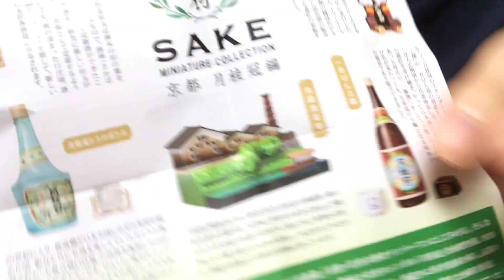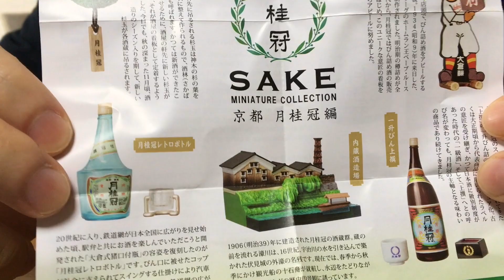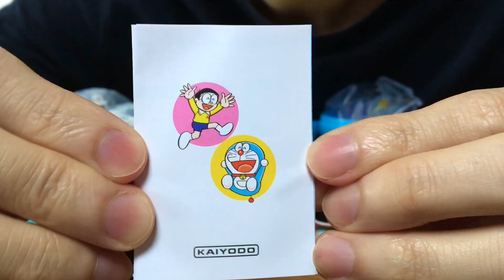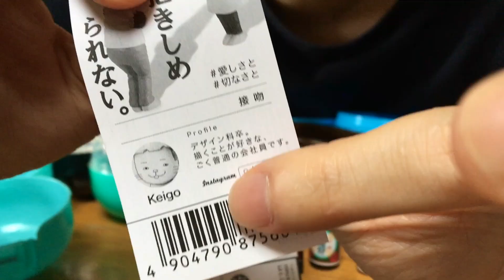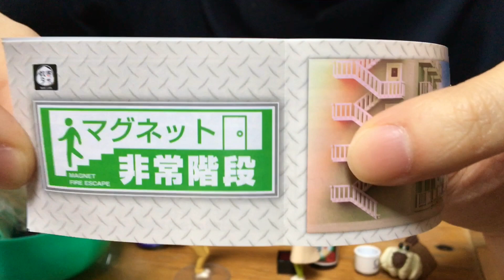ガチャ、色々開封 ~月桂冠, ヤドカリ物件, ドラえもん, クロコダイルの日常, マグネット非常階段~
~目次~
0:03  ケンエレファント
月桂冠 SAKE MINIATURE COLLECTION  京都 月桂冠編

1:20  タカラトミーアーツ パンダの穴
ヤドカリ物件

2:06  海洋堂
ドラえもん ヴィネットコレクション

3:01  タカラトミーアーツ
クロコダイルの日常
※訂正  接吻の台座はちゃんと2人分あります。

4:07  数寄ラボ
マグネット非常階段

手元ぶれぶれで申し訳ありません！

いつも見てくださっている皆様、たまに見てくださる皆様、たまたま見てしまった皆様に感謝です。
いつまでも拙い動画ですが、もう少しマシになるよう頑張ります。
またお暇な時に見てやってください。

※チャンネル名を変えようかと考え中です。